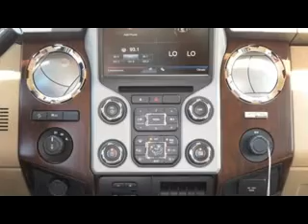Ford Dealership Titusville, FL | Ford Sales Titusville, FL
If you live in Titusville, FL and you are looking for a new Ford vehicle then you need to look no further than Gary Yeomans Ford! Why should you make the trip over from Titusville, FL to Gary Yeomans Ford? It is simple, Gary Yeomans Ford has the best prices, best selection and best service on all new and pre-owned Ford vehicles. Gary Yeomans Ford is considered the best Ford dealership in the entire area! Residents of Titusville, FL know that the trip over to Gary Yeomans Ford is well worth it. Do yourself a favor, stop considering other dealerships and take the trip from Titusville, FL over to Gary Yeomans Ford today!